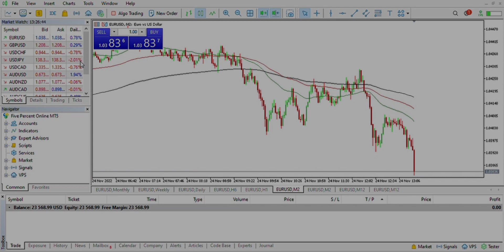Trading A $24,000 Account For @The5ersFundingAndBeyond Prop Firm Day 69